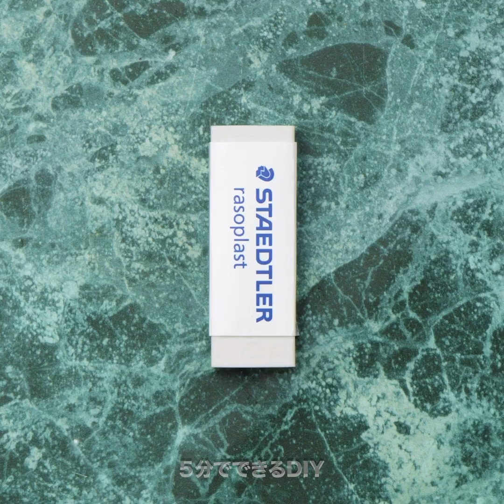試したい変わったフードレシピ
今日の料理チュートリアルには、いろいろな美味しい料理が作れることを証明しちゃいます！
今日の簡単レシピを使えば、普通の材料をいろいろな料理に変身させちゃえますよ！
動画内のレシピを試したら、どれがお気に入りかぜひ教えてくださいね！自分のオリジナルアイディアを家族や友達をシェアして、ユニークなスナックを作っちゃいましょう！

今日は試して欲しい変わったフードレシピを紹介しますよ！ラーメンとチップスは好きですか？今日はカリカリのヌードルスナックを５分以内で作る方法を紹介！
さらに、色が変わるパスタで子供のランチを楽しくすることも！食べられるデコレーションもキャンディーを使って作れますよ！

01:52 – カラフルオーナメント
03:03 – ポテチ用ドレッシング
06:48 – 寿司ケーキ
08:50 – チーズスナック